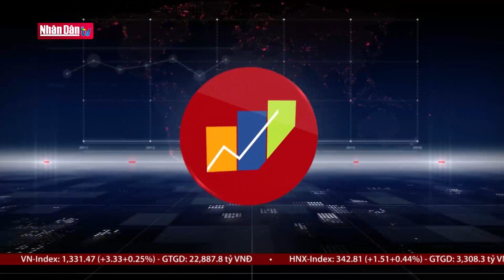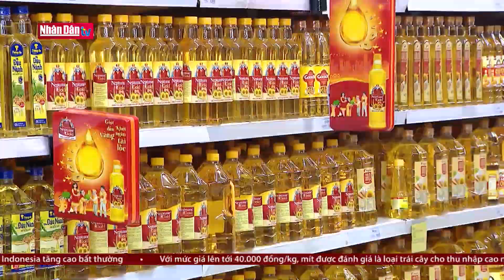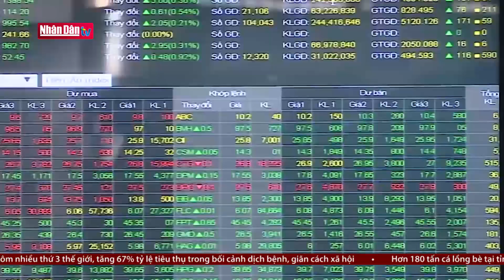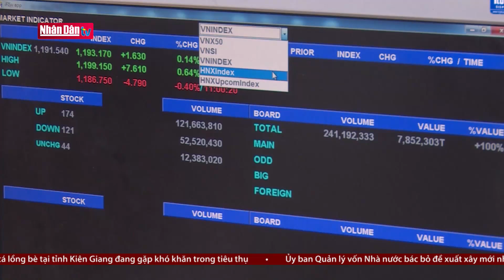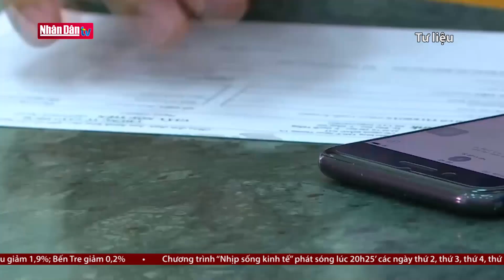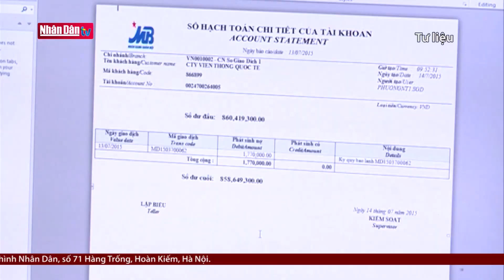Đề xuất cho người vay ở vùng giãn cách hoãn trả nợ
Đề xuất cho người vay ở vùng giãn cách hoãn trả nợ | Truyền Hình Nhân Dân
1. Dự Báo Thời Tiết Hôm Nay